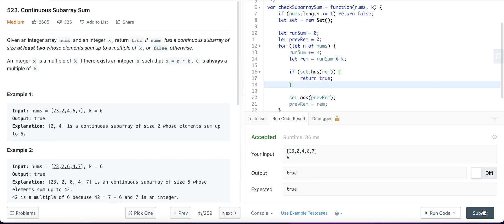523. Continuous Subarray Sum | JavaScript | LeetCode | LeetCode Daily Challenge | Easy Solution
LeetCode 523. Continuous Subarray Sum in JavaScript

I have solved LeetCode Daily Challenge problem number 532. The problem is on continuous subarray sum. I have created an easy-to-understand tutorial for you to view. The video also explains the logic behind my solution. I have coded the solution in a simple and understandable manner in JavaScript.